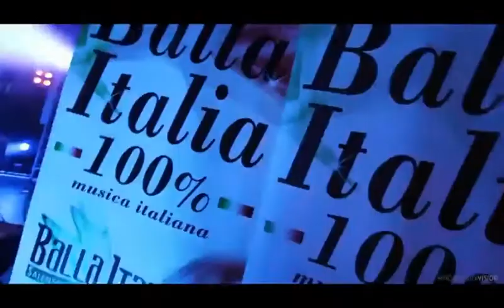Promo - Inaugurazione FridayMood - 9-11-2018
Eventi Salento